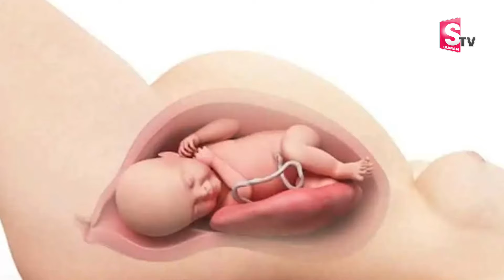Dr Soujanya About Pregnancy Doubts | Is It Safe To Eat Papaya During Pregnancy | Women Health Tips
Watch ► Dr Soujanya About Pregnancy Doubts | Is It Safe To Eat Papaya During Pregnancy | Women Health Tips